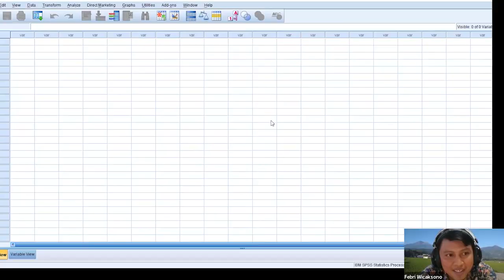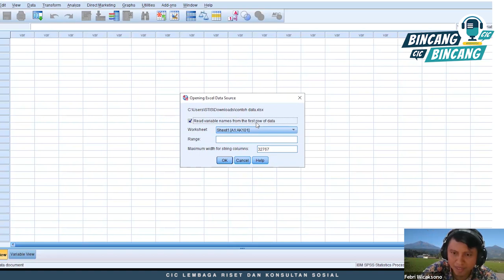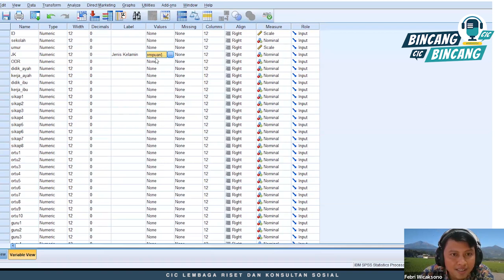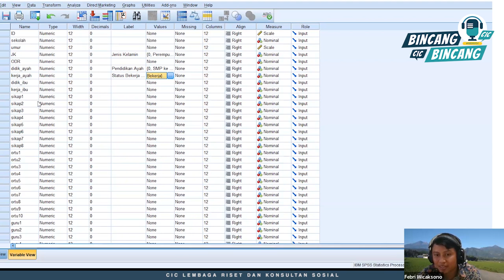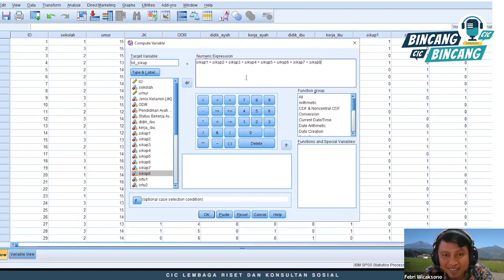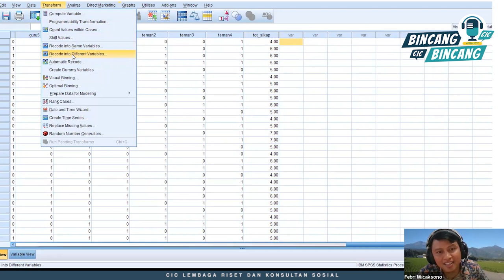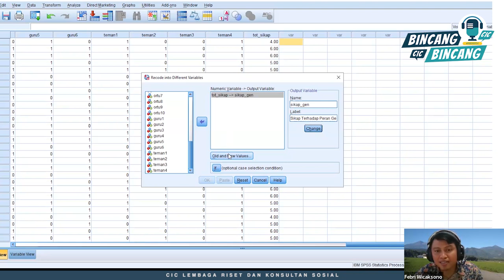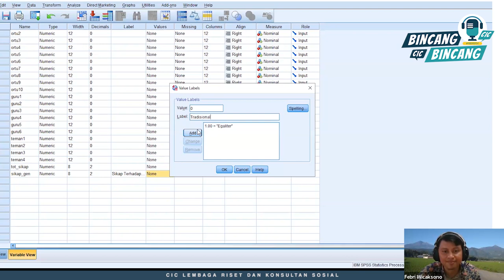BELAJAR MEMASUKKAN DATA DI SPSS - WORKSHOP CIC